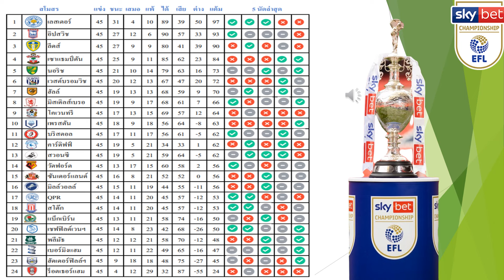ตารางคะแนนฟุตบอลแชมเปี้ยนป์ชิพอังกฤษล่าสุดนัดที่ 45/46 วันที่ 1/May/24